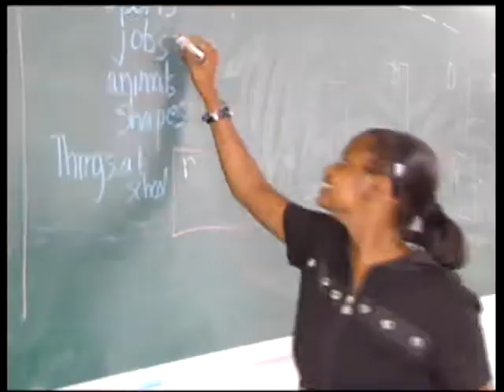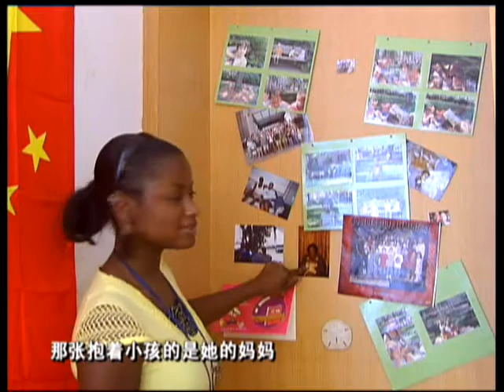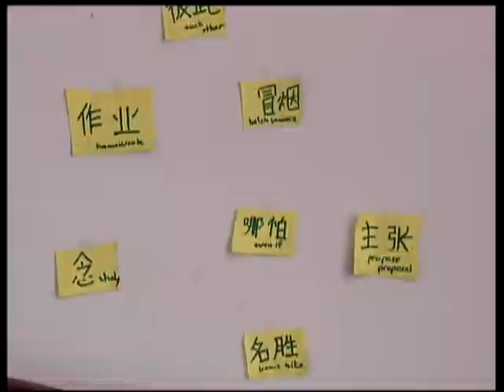us on tv!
us on the zhangjiagang local news!
pretty funny, lol...